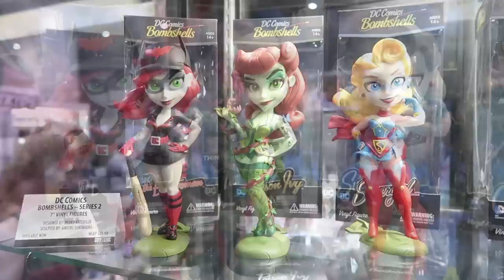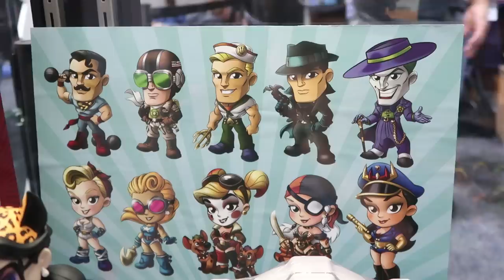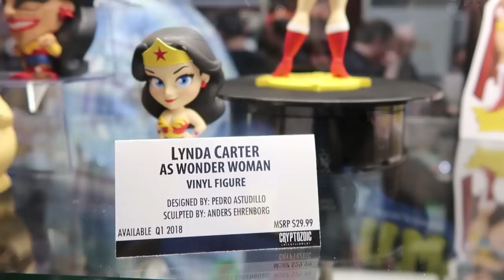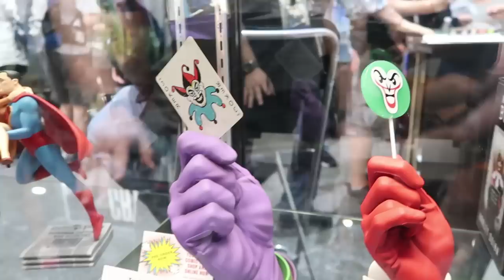Cryptozoic Entertainment Product Display at San Diego Comic Con 2017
Pixel Dan takes a look at the Cryptozoic Entertainment display at San Diego Comic Con 2017, including DC Bombshells, Street Fighter Knockouts, and more!